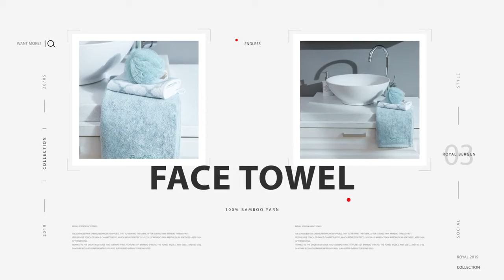Royal Bergen Premium Bamboo Towel Short Film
Royal Bergen 100% Bamboo Towel/ Made in Korea/
Meet a premium bamboo towel in Australia with IDS Trading Australia.